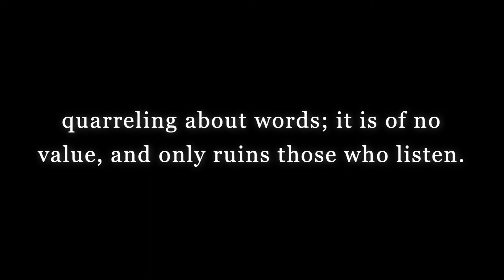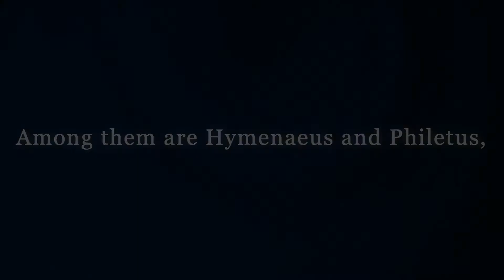DC Church Modern Worship Service - 12.6.20 (West Portsmouth Campus)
Our 11:00am Modern Worship Service for Sunday, December 6th, 2020, led by The DC Praise Band at The West Portsmouth Campus of DC Church.